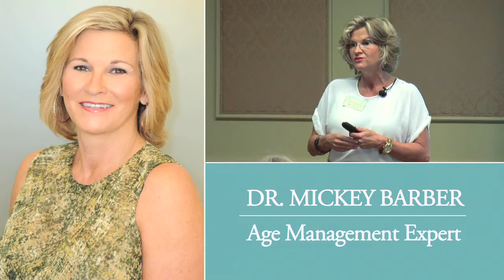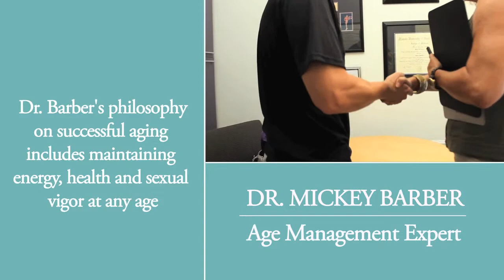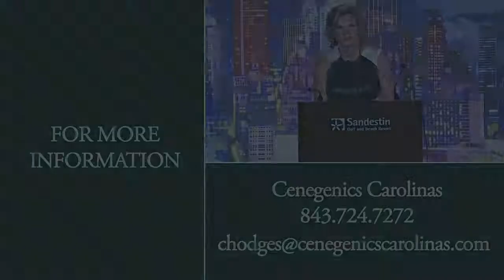Dr. Mickey Barber - Available for Speaking Engagements